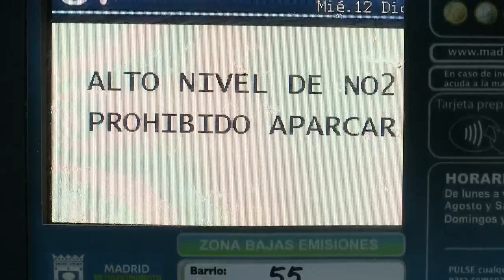Madrid desactiva para el jueves las medidas del protocolo anticontaminación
Noticias e información de ecología multisoporte en EFE Verde la plataforma global de PeriodismoAmbiental de la Agencia EFE.